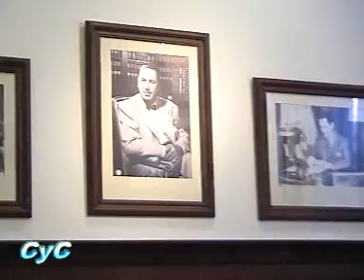Inauguración bar temático "Un café con Perón" Programa 21-10-10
Lorenzo Pepe inaugura bar temático y nos cuenta sus sensaciones.